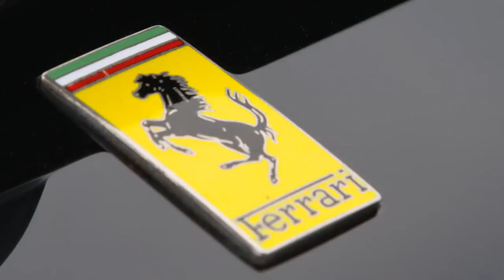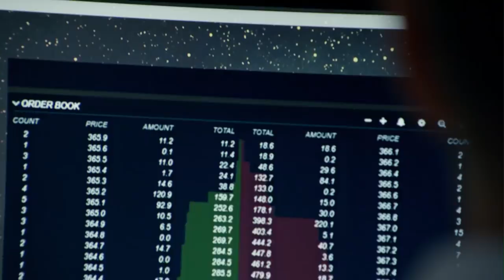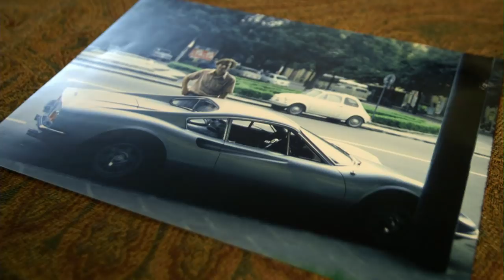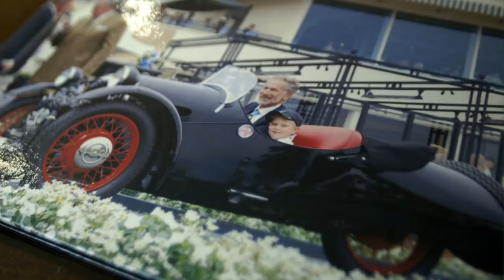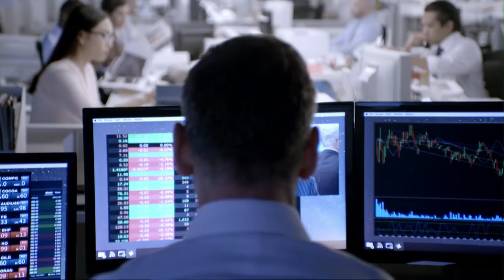Pebble Beach Concours d’Elegance 2018 – Replay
Watch the coverage of the 68th Pebble Beach Concours d'Elegance! See some of the rarest and most expensive cars in the world as they compete for the coveted "Best of Show" Award.